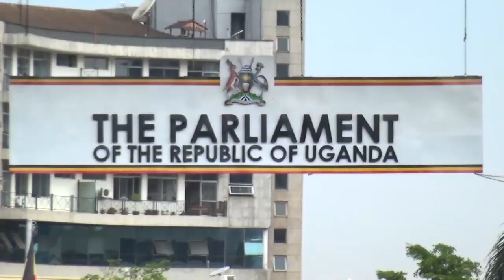ARCHBISHOP PAUL BAKYENGA'S LEGACY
HON.AYEBALE MARGARET MOURNS ARCHBISHOP PAUL BAKYENGA